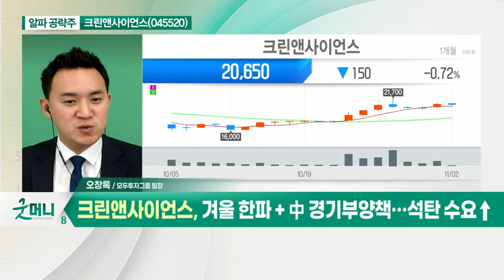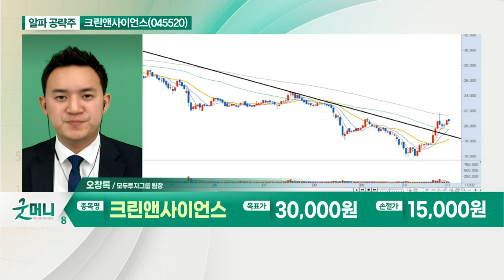크린앤사이언스(045520)... 국내 공기청정기 필터 시장점유율 1위_알파 공략주 (20211102)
크린앤사이언스(045520)
- 국내 공기청정기 필터 시장점유율 1위
- 국내 공기청정기 시장 규모 급격한 성장
- 겨울 한파 + 中 경기부양책… 석탄 수요↑